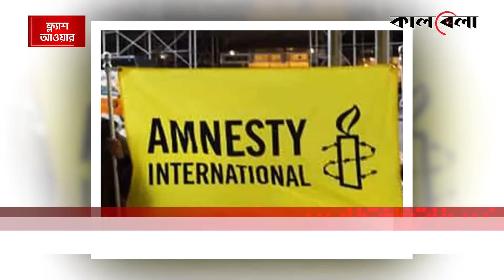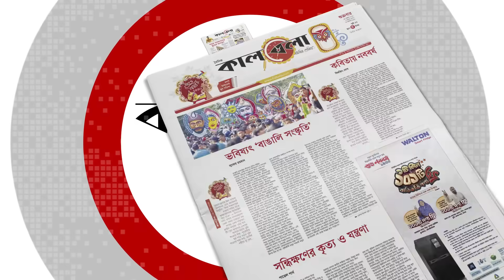ড. ইউনূস প্রসঙ্গে যে বার্তা দিল জাতিসংঘ | Muhammad Yunus | United Nations | BD Election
ড. ইউনূস প্রসঙ্গে যে বার্তা দিল জাতিসংঘ | Muhammad Yunus | United Nations | BD Election | Stephane Dujarric